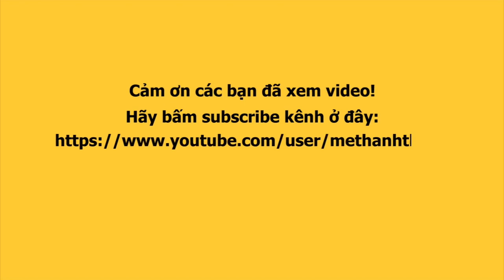TÂY THY tâm sự nhói lòng lúc nửa đêm, cận cảnh dọn dẹp QUÁ VẤT VẢ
SaigonDaily tâm sự nhói lòng lúc nửa đêm, sau khi dọn dẹp sạch sẽ chỗ làm việc. Đây là những hình ảnh cuối ngày làm việc của TÂY THY nhé cả nhà.

Hot boy nổi tiếng bên Bánh Tráng trộn Cát Thy bất ngờ ghé thăm và review BẮP NƯỚNG TÂY THY.